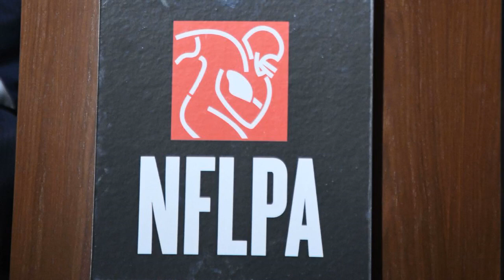NFLPA advises players not to work out together due to coronavirus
The medical director for the NFL Players Association is advising players to avoid working out with teammates to prevent the spread of the coronavirus.